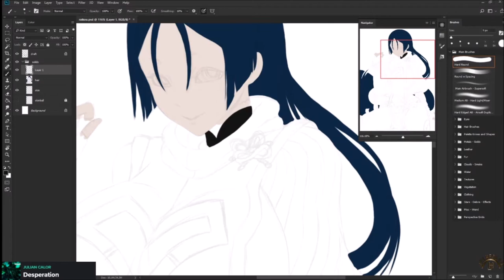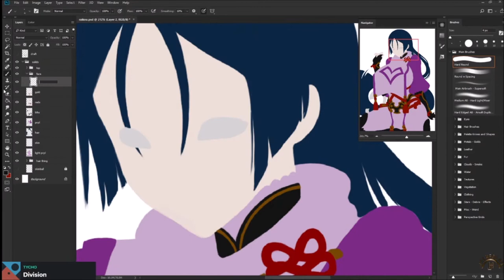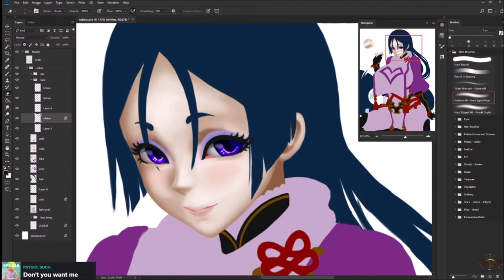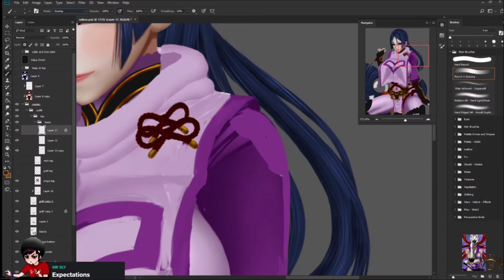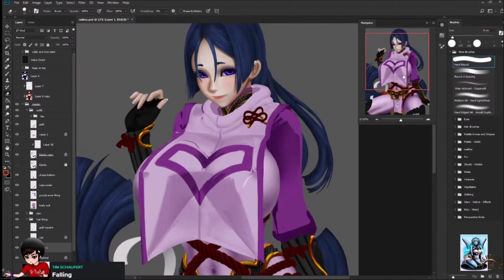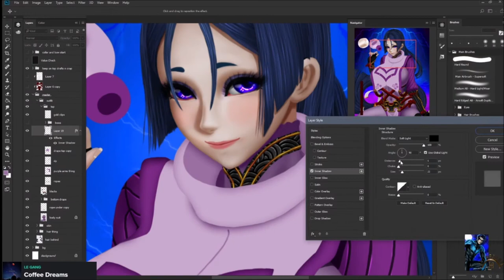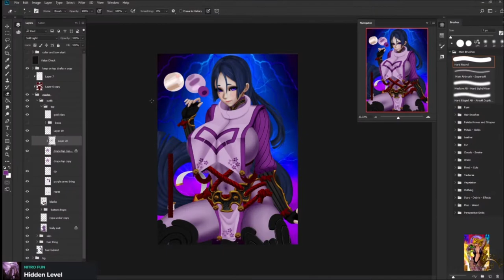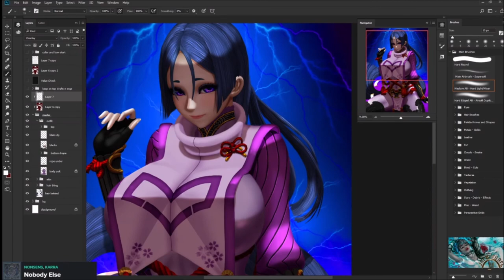Painting Time-Lapse: Minamoto no Raikou, Fate Grand Order (live-streamed work) no audio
Time Lapse video for the the live stream work I did on this Minamoto no Raikou piece from the Fate Series this month. : 3
If you'd like to watch me paint in real time or just come hang out you can find me streaming on twitch